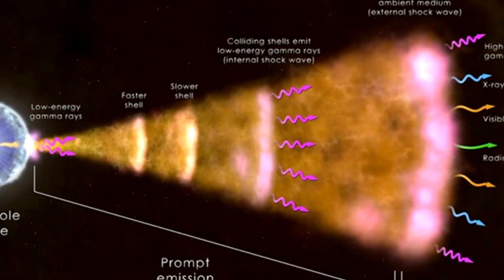Прямо сейчас ЭТО происходит в космосе. Учёные со всего мира бьют тревогу!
Международная группа астрофизиков уверена, что зафиксировала крупнейший в истории космический взрыв. Он оказался как минимум в десять раз ярче, чем вспышка любой сверхновой. Открытие сделали еще в 2020 году, но проследить источник взрыва удалось лишь спустя четыре года.